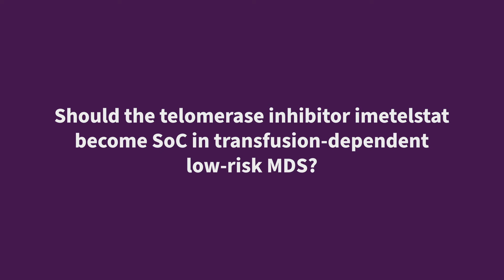Should the telomerase inhibitor imetelstat become SoC in transfusion-dependent low-risk MDS?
During the 62nd American Society of Hematology (ASH) Annual Meeting and Exposition, the MDS Hub spoke to Uwe Platzbecker, University of Leipzig Medical Center, Leipzig, DE. We asked, Should the telomerase inhibitor imetelstat become SoC in transfusion-dependent low-risk MDS?

In this video, Platzbecker reports the promising data, presented at ASH 2020, on the telomerase inhibitor imetelstat.